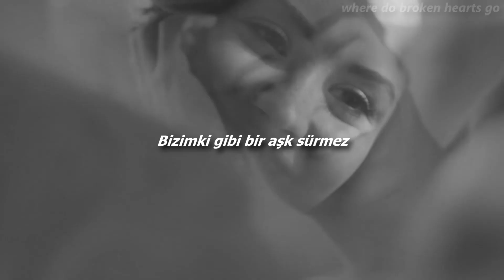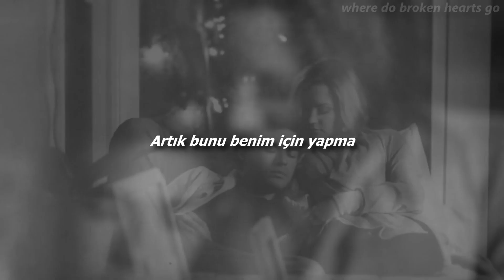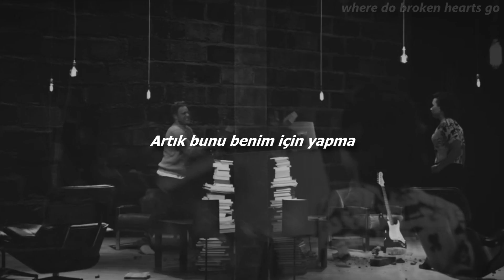Demi Lovato // You Don't Do It For Me Anymore (Türkçe Çeviri)